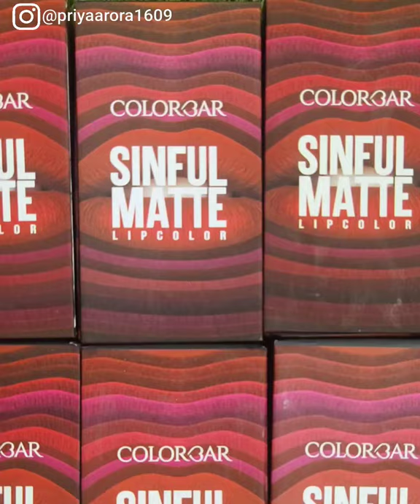Trying out swatches of Colorbar Sinful Matte Lipstick | ft. Priya | Colorbar Cosmetics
Priya trying on 22 shades of long-lasting, ultimate hues of our Sinful Matte Lipstick. 👄💦

Get a luxurious matte finish with a creamy texture 🦋✨